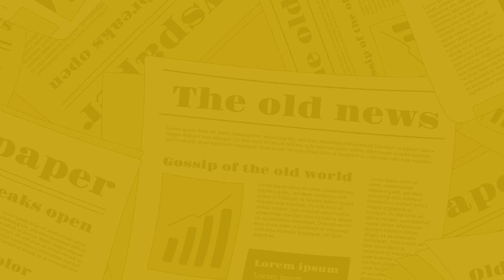The Nagari News के Digital Bulletin में देश-प्रदेश की बड़ी खबरें